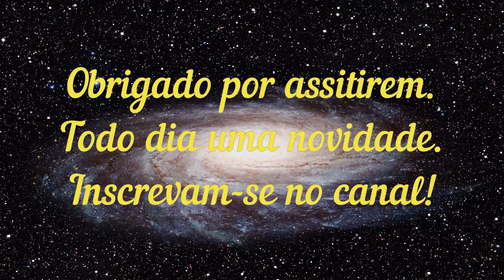Meditação para contato com seu eu, limpeza, estudo e criação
Voltando para casa com imagens do planeta e vida, além de uma bela música relaxante.